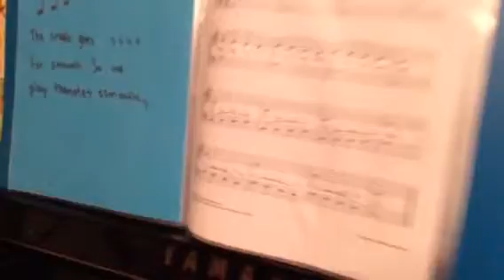Don't Let Go by Daniel McFarlane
From Blastoff
Played by Ryan